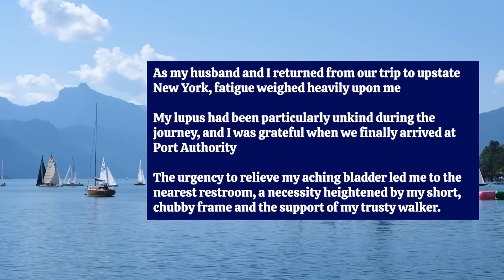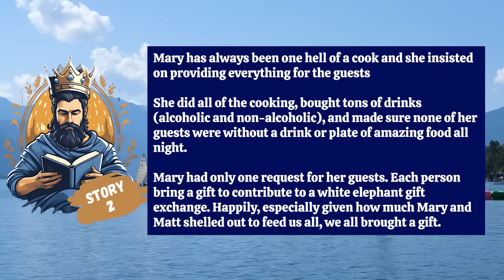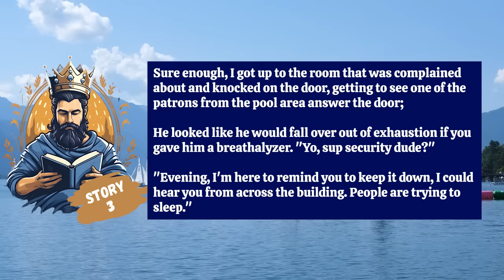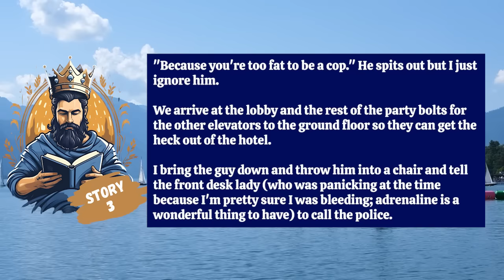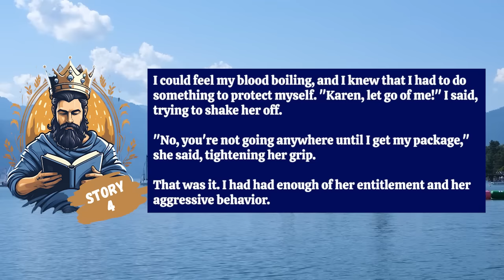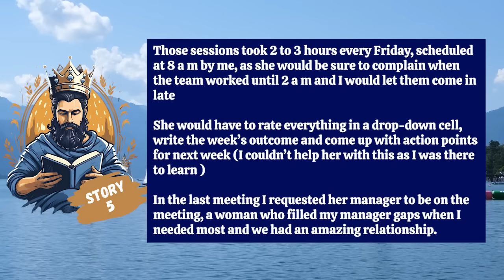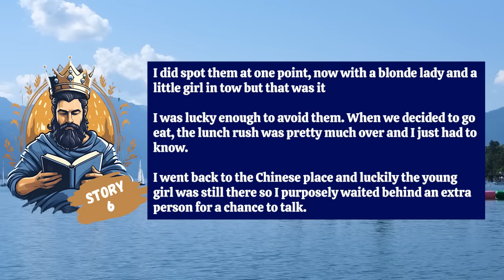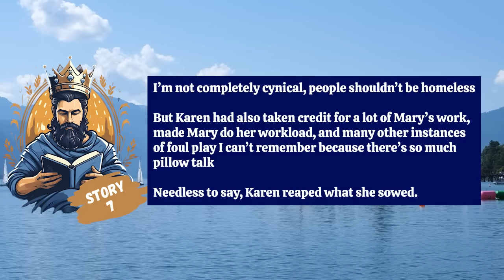Karen Grabs Me Aggressively After I Tried To Stop Her From Attacking The Mailman For A Stupid Reason